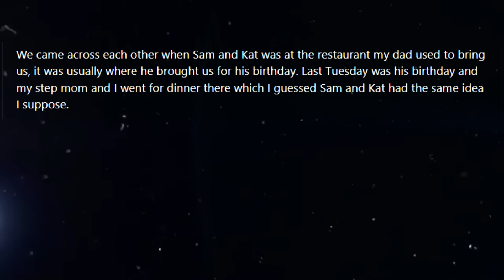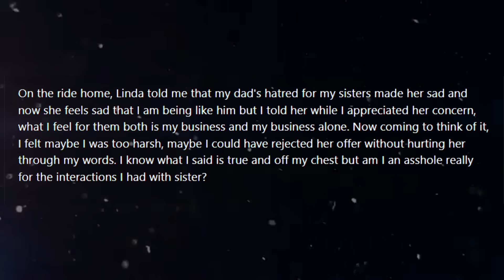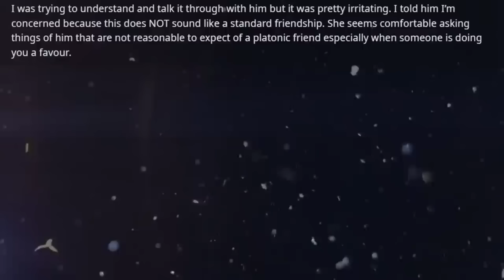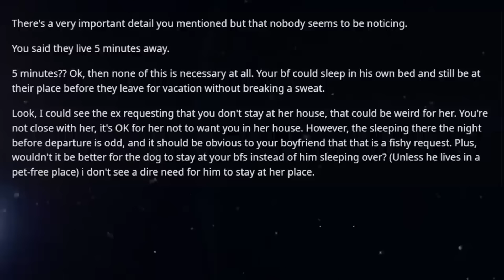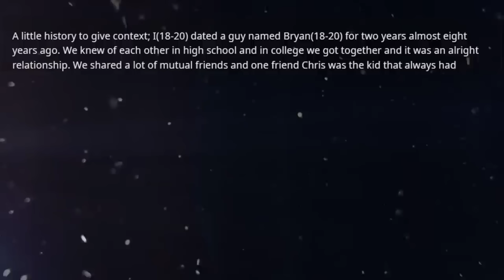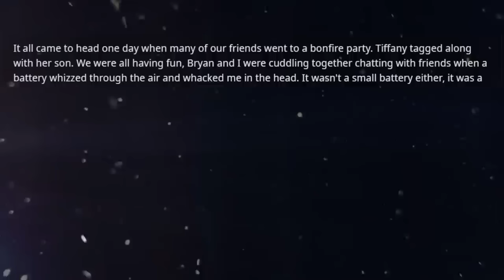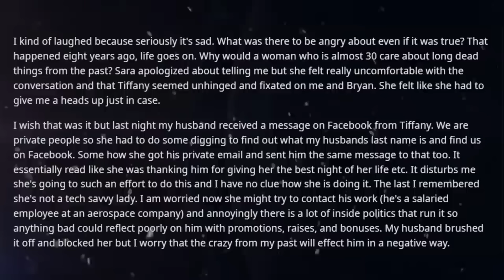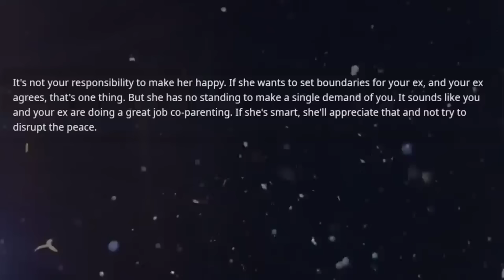Sisters hide mother's affair for 3 years because she & her affair partner bribe them with things so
Sisters hide mother's affair for 3 years because she & her affair partner bribe them with things so my father disowns them but now years later they approach me & refuse to leave until i agree to do this so I laugh in their face & say they messed u big time...